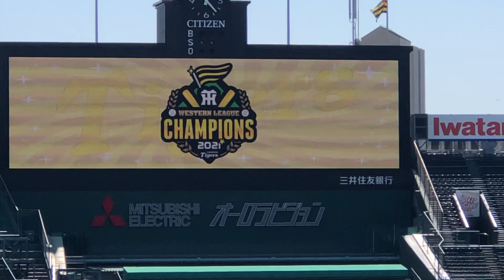㊗️阪神タイガースファーム優勝記念品贈呈式🏟21.9.25阪神甲子園球場